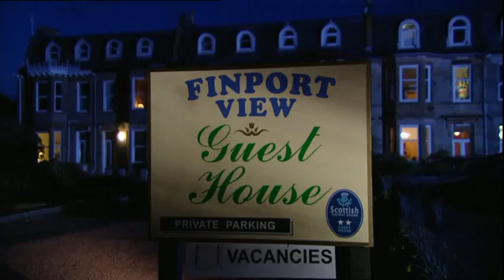STILL GAME - Lonely B&B Owner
After being somewhat railroaded into staying in the local Finport B&B, Jack & Victor find themselves pressured into a drink with the lonely proprieter.